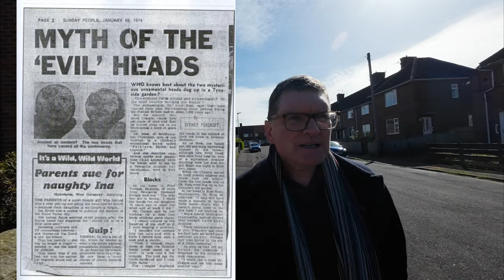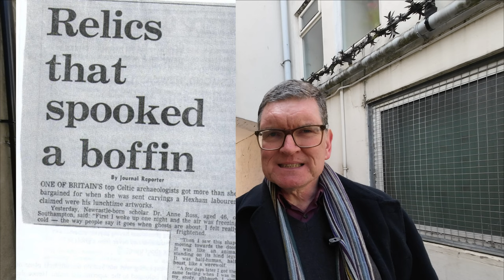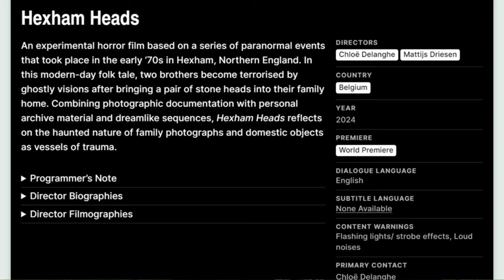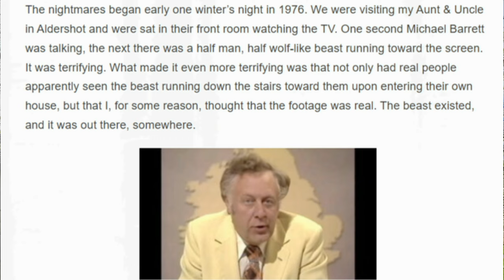The werewolf report that spooked Generation X - BBC Nationwide's 1970s 'Hexham heads' horror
In 1976, an early evening news show reduced me to a sobbing wreck by suggesting that werewolves (and cursed artefacts) were real. BBC Nationwide's report on the 'Hexham heads' seems to be lost - but its impact can be felt to this day.

I'm indebted to the Scarred for Life authors, Stephen Brotherstone and Dave Lawrence, to telling me in 2020 what had been haunting me for 44 years.

And to the Urban Prehistorian blog for more details.

In a blog about The Night Monitor's new album, Horror of the Hexham Heads, Richard Stokoe recalls being just as frightened as I was in 1976:

POSTSCRIPT:

In light of some of the comments on here, I've been browsing the internet some more and came across the following transcript on a Forteana forum. It's from the Reader's Digest book Folklore, Myths and Legends of Britain:

"There is, for instance, the story of Dr Anne Ross, the eminent Celtic scholar and a major contributor to this book. Dr Ross does research work for a number of museums, and late in 1971 she was asked to examine two carved stone heads which had been discovered near Hadrian’s Wall. What happened next is best told in her own words:
‘Though there was nothing unpleasant about the appearance of the heads, I took an immediate, instinctive dislike to them. I left them in the box they had been sent in, and put it in my study. I planned to have them geologically analysed, and then to return them as soon as possible to the North.
‘A night or two after they arrived - I didn’t connect this experience with the heads until later - I woke suddenly at about 2 a.m., deeply frightened and very cold. I looked towards the door, and by the corridor light glimpsed a tall figure slipping out of the room. My impression was that the figure was dark like a shadow, and that it was part animal and part man. I felt compelled to follow it, as if by some irresistible force.
‘I heard it, whatever it was, going downstairs, and then I saw it again, moving along the corridor that leads to the kitchen: but now I was too terrified to go on. I went back upstairs to the bedroom and woke Dick, my husband. He searched the house, and found nothing – no sign at all of the disturbance. We thought that I must have had a nightmare (though I could hardly believe that a nightmare could seem so real) and decided to say nothing about it.
‘A few days later, when the house was empty, my teenage daughter Bernice came home at about 4 p.m., about two hours before Dick and I returned from London. When we arrived home, she was deathly pale and clearly in a state of shock. She said that something horrible had happened, but at first would not tell us what. But eventually the story came out.
‘When she had come in from school, the first thing she had seen was something huge dark and inhuman on the stairs. It had rushed towards her, vaulted over the banisters, and landed in the corridor with a soft thud which made her think its feet were padded like those of an animal. It had run towards her room, and though terrified, she felt that she had to follow it. At the door, it had vanished, leaving her in the state in which we found her.
‘We calmed her down as best we could, and feeling puzzled and disturbed ourselves, searched the house. Again, there was no sign of any intruder- nor did we expect to find any.
‘Since then I have often felt a cold presence in the house, and more than once have heard the same soft thud of an animal’s pads near the staircase. Several times my study door has burst open, and there has been no-one there and no wind to account for it. And on one other occasion, when Bernice and I were coming downstairs together, we both thought we saw a dark figure ahead of us- and heard it land in the corridor after vaulting over the banisters.
‘The reason I associate the heads with the haunting, if that’s what it was, is this. Later I learnt that on the night when the heads had first been discovered, the North-country woman who lived next door was putting her children to bed when a horrifying creature – she described it as half-man half-animal – came into the room. She began screaming, and only stopped when her neighbour arrived. She was convinced that the creature had touched her, but what had happened to it, she did not know. There was no sign that anyone had broken into the house, and the incident, like the incidents which have taken place in our house, is quite without rational explanation. The strange thing is, the heads have gone now, back to the museum. But this thing doesn’t seem to have gone with them."